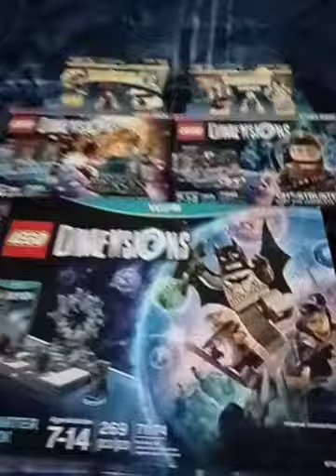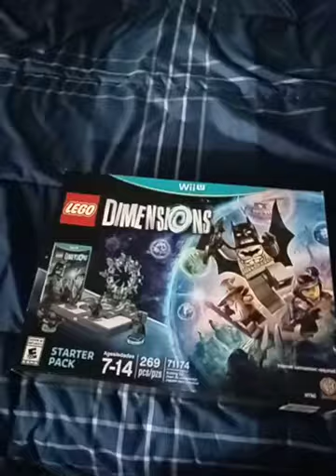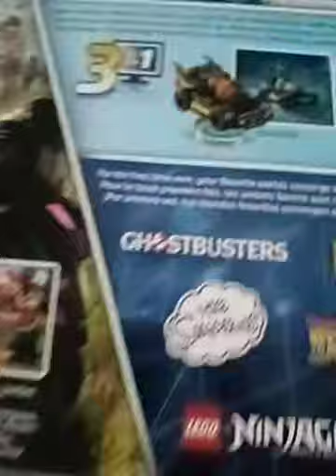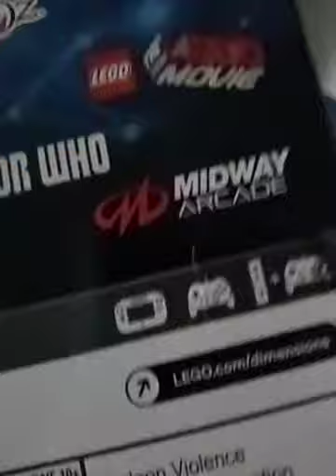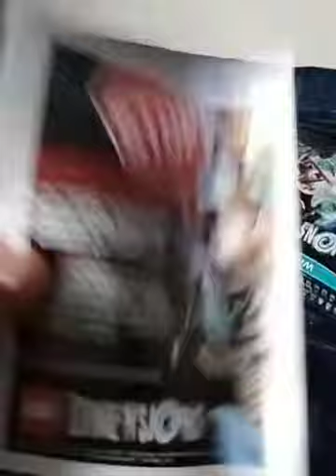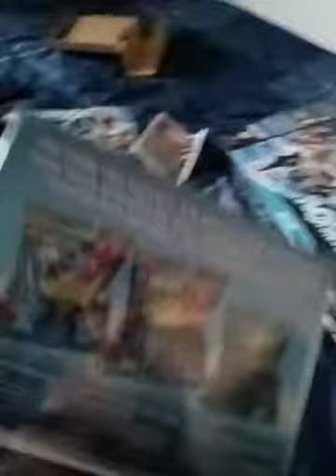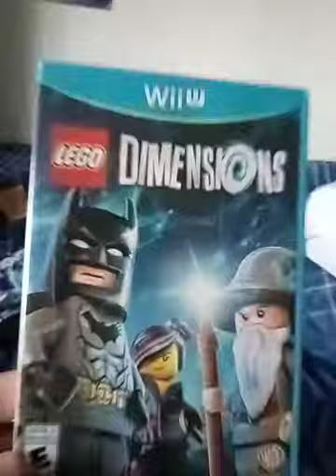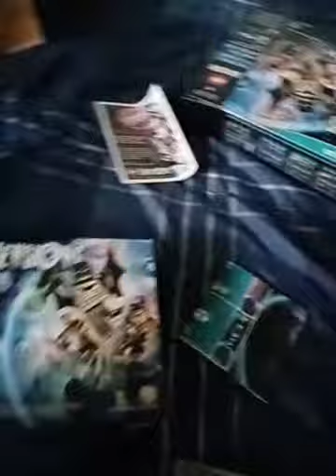Lego Dimensions (Wii U) Unboxing Part 1 To Part 2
This Is An 2 Part Video Of Lego Dimensions So I Got The Starter Pack And I Do An Unboxing Of The Game Then I Do Another Unboxing Of The Story Packs And The Level Packs.Stay Tuned!